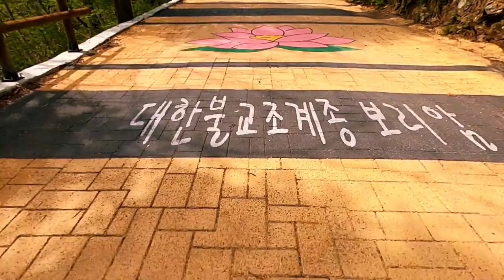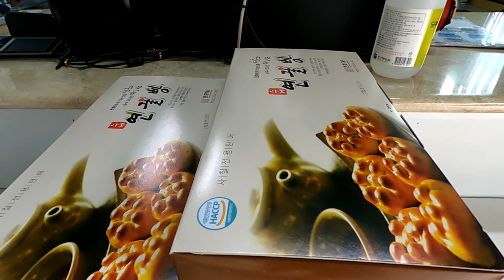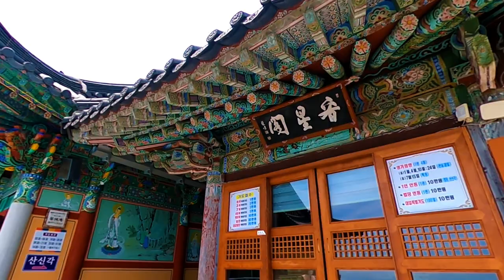남해 여행 금산 Day 4 - 보리암. 금산산장. 상사암. 쌍홍문등 기암괴석이 금강산을 닮은 남해금강산 한려해상국립공원을 가다.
이 영상은 남해 슬로우 여행 Day 4로 남해 금산을 보여드립니다.
보리암. 금산산장. 상사암. 쌍홍문등 기암괴석이 금강산을 닮은 남해금강산이라 불리는 한려해상국립공원인 금산을 돌아보며 한려해상국립공원 다도해까지 전망이 되며 코스도 힘들지 않아 가족과 함께 여행하듯 산행을 할 수 있습니다.